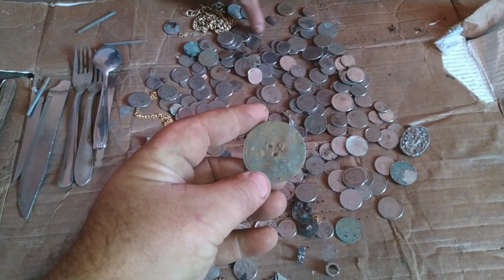CASA ABANDONADA ESCONDIA IMENSA QUANTIDADE DE MOEDAS HOMEM ENCONTRA